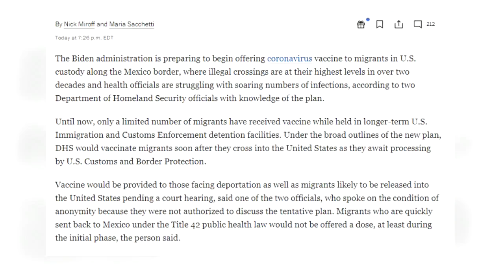EE.UU. comenzaría a vacunar a los migrantes que cruzan la frontera con México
El Gobierno de Estados Unidos está estudiando vacunar a parte de los migrantes que cruzan irregularmente la frontera sur con México, según informó este martes el diario The Washington Post.

¡Visítenos!